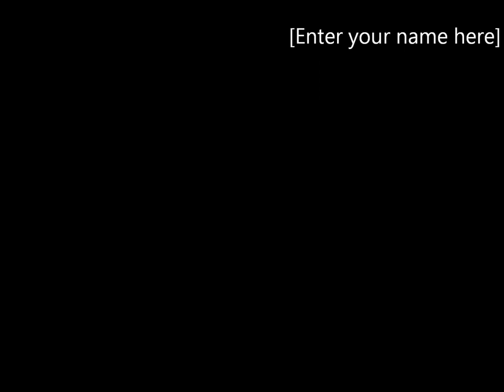Mötley Chow Chow from Finland